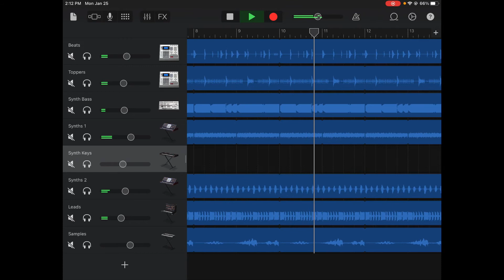On and On